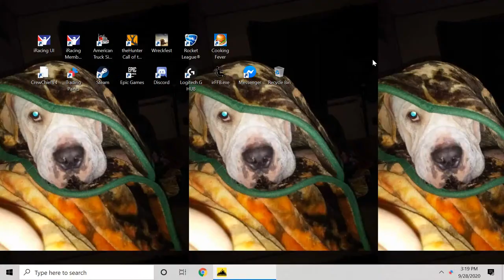decsenders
GPU: GeForce GTX 1650
CPU: Intel(R) Core(TM) i5-9400F CPU @ 2.90GHz
Memory: 8 GB RAM (7.92 GB RAM usable)
Current resolution: 1920 x 1080, 60Hz
Operating system: